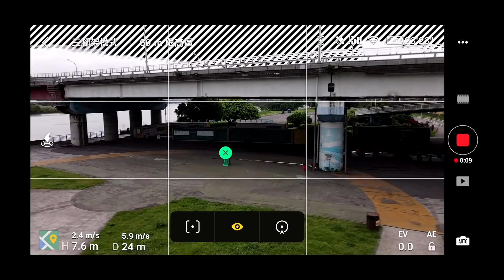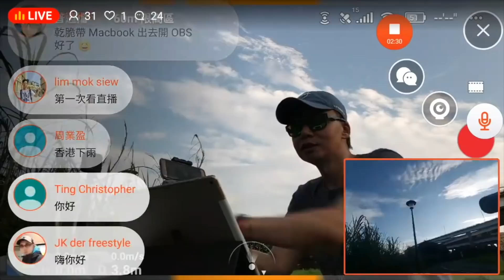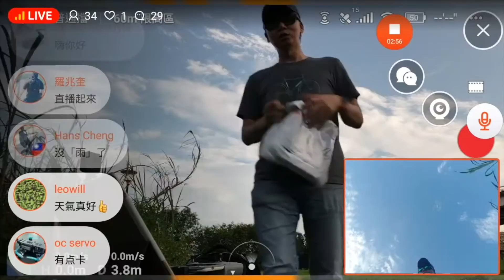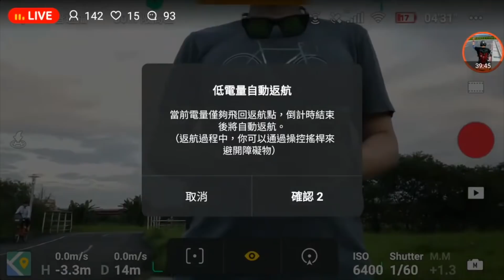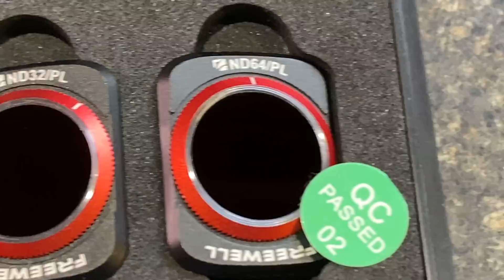VLOG 20200526｜手沖三機錄影｜Mavic Air 2黃昏Mobizen Live直播成功｜咖啡Talk: 好用背包夾到了、Freewell all day 8 pack濾鏡｜no.1061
00:00 intro
00:29 ｜手沖三機錄影
02:01 ｜本日改elos
03:15 ｜Mavic Air 2黃昏Mobizen Live直播成功
07:33 ｜咖啡Talk: 好用背包夾到了、Freewell all day 8 pack濾鏡

2020年清光光購買清單
如果你怕錯過好東西可追蹤

外接麥克風：
RODE VideoMicro
Zoom F1
Shure MV88